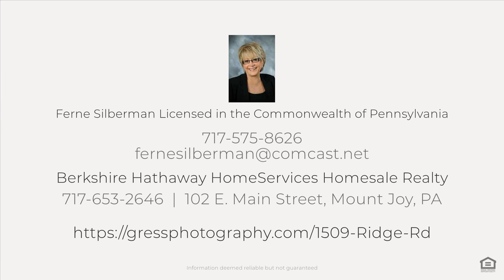1509 Ridge Rd, Elizabethtown, PA